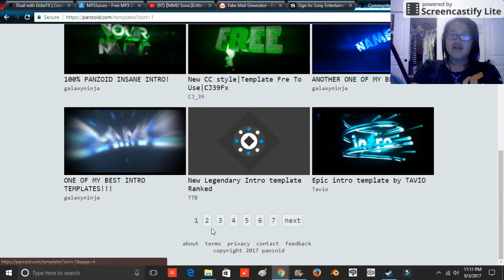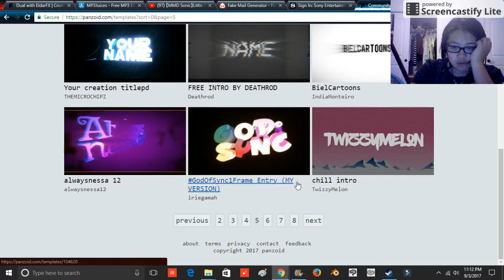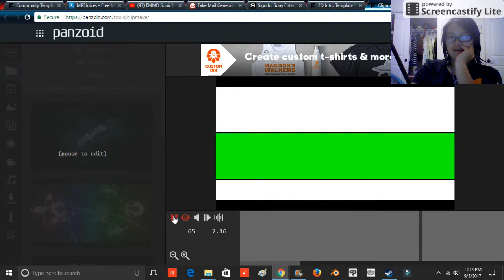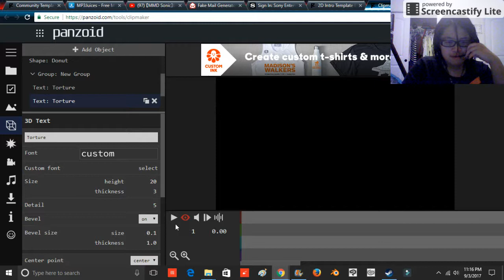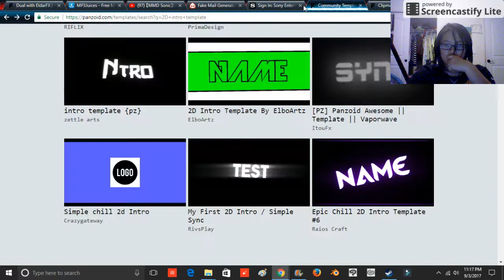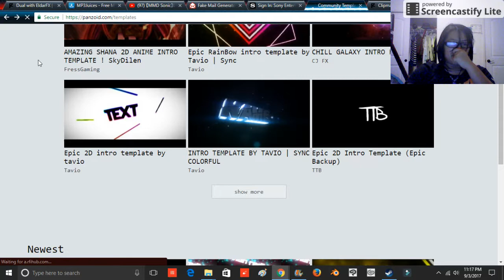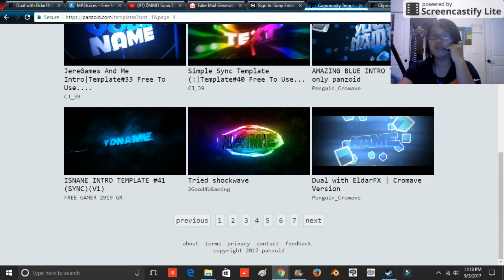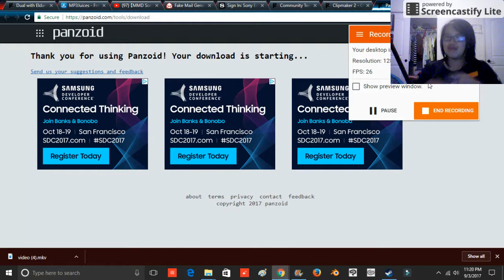How to create a intro on computer